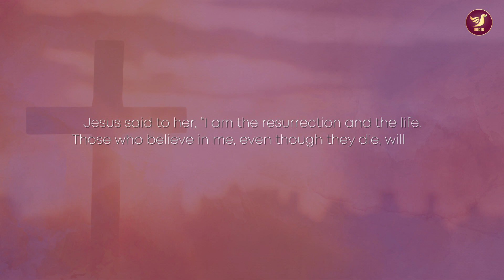Easter Chorale | Celebrating The Resurrection | DOCIB Media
Christ is Risen, Indeed He is Risen!

Join us, as we proclaim His promise of Love and Eternal Life to All!

Vocal Arrangement: Bipin Thomas
Video Editing: Johnsy Jacob

Production Design: Gabriya Merlin
Project Coordination: Syril Mamachan
Additional Support: Jinsen John

Voices: Mahima John, Sneha Saira, Celeste Varghese, Riya Jose, Divya John, Sandra B Jacob, Noria Merin Sakariah, Syril Mamachan, Siju Thampi, Rijo Thomas, Akhil Thomas, Johnsy Jacob, Sijo Suku, Tinu Philipose

We are now on Telegram too!

The Delhi Orthodox Centre for Information and Broadcasting (DOCIB) is the Official Media and News Wing of the Diocese of Delhi of Malankara Orthodox Syrian Church of India.